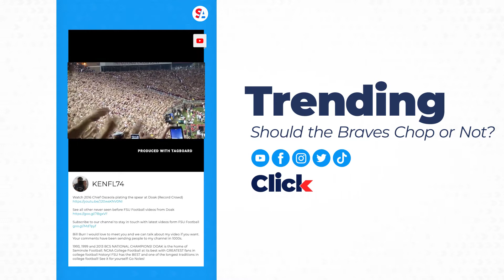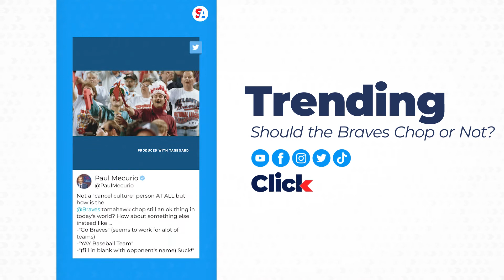Is the Braves’ tomahawk chop on the chopping block?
The Atlanta Braves World Series matchup against the Houston Astros has renewed scrutiny of fans’ tomahawk chop. The chop is a mock Native American chant beloved by some Braves fans and hated by others. However, franchise history buffs remain unclear about the tradition’s origins.

Many believe it started during the 1990s when NFL Hall of Famer Deion Sanders played for the team. Before the pros, Sanders played football at Florida State University, where fans engage in a similar chant.

NFL and MLB franchises have rebranded after calls to stop treating Native American names and imagery as sports mascots in recent years. The Washington Football Team dropped “Redskins”, and the Cleveland Indians will become the Guardians next season. But the Braves are standing their ground.

“I think in Atlanta, as I’ve said before, they’ve done a great job with the Native Americans,” MLB Commissioner Rob Manfred said. “I think the Native American group is the most important group to decide if it’s appropriate or not. And they’ve been unwaveringly supportive of the Braves.”

The National Congress of American Indians, the largest group representing Indians around the country, fired back with this statement.

“In our discussions with the Atlanta Braves, we have repeatedly and unequivocally made our position clear – Native people are not mascots, and degrading rituals like the ‘tomahawk chop’ that dehumanize and harm us have no place in American society,” the group wrote.